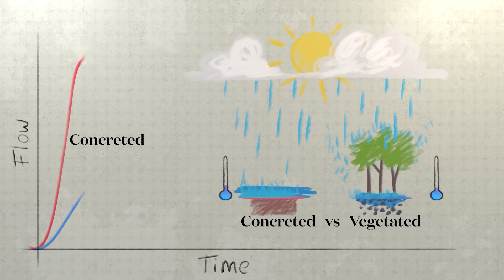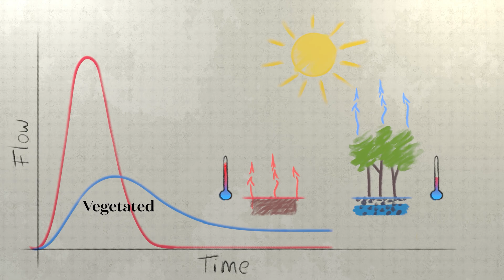The Flooding in California Won't Stop Until WE DO THIS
California is facing historic flooding — roads destroyed, neighborhoods underwater, families displaced, and millions at risk. What if what we've been doing has actually been making it worse? What if the solution isn’t higher walls and more concrete?

This video breaks down how restoring floodplains, wetlands, forests, and rivers can dramatically reduce flood damage, protect communities, and make California safer before the next storm hits. The science is clear, the urgency is real, and the window to act is now.

As floodwaters rise, so does the opportunity to rethink how we live with water — and let nature do the work.

Learn how to create water wealth and security and restore ecosystems through the Water Stories Core Course. Whether you seek to become a professional in this field, implement this work on your own land, or become an advocate for water, this course prepares you with the skills, experience, and confidence you need to succeed.

Learn to implement decentralized water retention in order to reverse drought, reduce flood and fire, and create healthy and abundant environments. Throughout the course we prepare you to bring water back to your land and community with a general approach that works everywhere, and real world case studies to provide examples.

Together we can restore the health of our planet by reviving watersheds worldwide. Water Stories is a community committed to water cycle restoration with films, videos, articles, webinars, live events, and a whole training program for those ready to become practitioners.

Water Stories trains and connects people to create meaningful impact through Water Cycle Restoration.